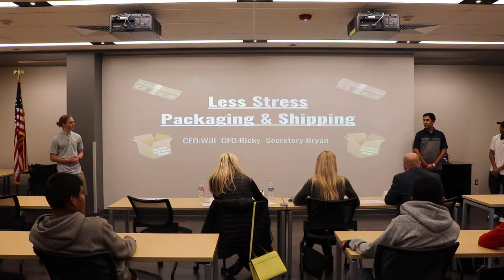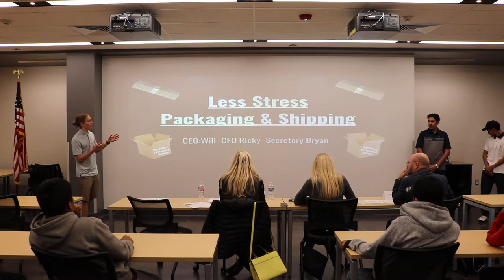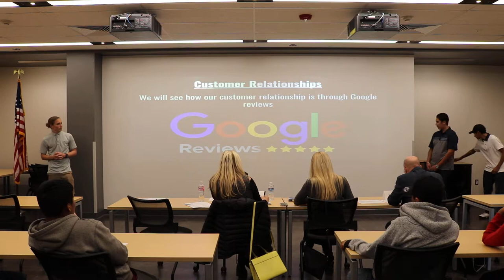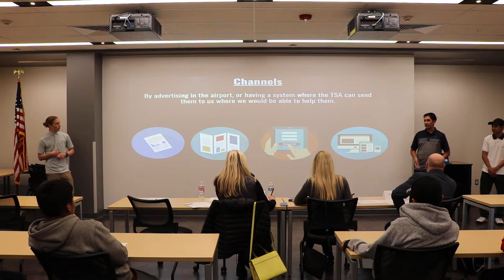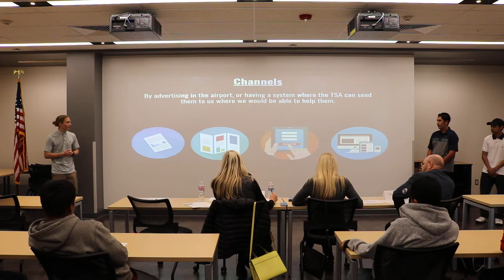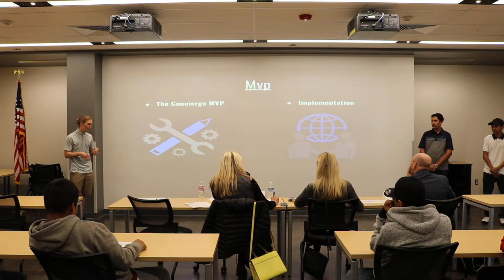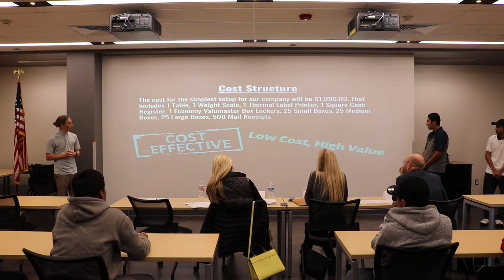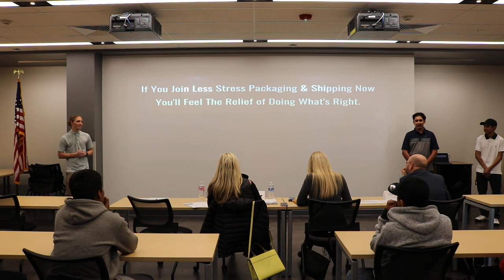Less Stress Shipping - MVP Pitch 2.22.2018